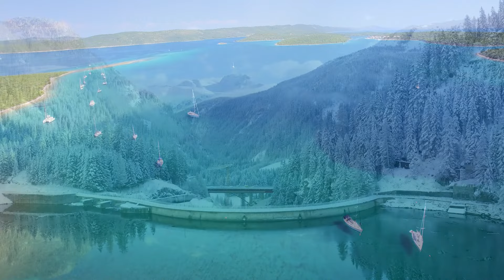Alan Walker, Dua Lipa, Coldplay, Martin Garrix & Kygo, The Chainsmokers Style 🔥 Summer Vibes #98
Alan Walker, Dua Lipa, Coldplay, Martin Garrix & Kygo, The Chainsmokers Style 🔥 Summer Vibes

🎶Tracklist:
00:00:00 | 1. Attention
00:02:49 | 2. Sky Full Of Stars Cover
00:07:49 | 3. We Dont Talk Anymore
00:11:23 | 4. Sun Goes Down
00:14:05 | 5. In The End
00:16:58 | 6. Titanium
00:19:48 | 7. Talk
00:22:48 | 8. Mama Said
00:26:02 | 9. Lost On You Cover
00:29:17 | 10. Anywhere
00:32:37 | 11. Cool Kids
00:36:10 | 12. Give me love
00:39:14 | 13. I'M Gonna Be (500 Miles)
00:41:26 | 14. Wonderful Tonight
00:45:21 | 15. 7 Years
00:49:47 | 16. Prayer in C
00:53:02 | 17. Wicked Game
00:55:36 | 18. Riptide
00:59:04 | 19. Infinity - Deep House Cover
01:02:40 | 20. Mess is Mine
01:06:44 | 21. Love Someone
01:13:31 | 23. Can't Get You Out Of My Head
01:16:07 | 24. Wake Me Up Before You Go Go
01:19:28 | 25. Still Into You - Deep House Cover
01:21:55 | 26. Dj Goja x Vanessa Campagna - Human (Official Single)
01:25:01 | 27. Meant To Be
01:27:30 | 28. Hymn for the weekend
01:30:28 | 29. Count On Me - Deep House Cover
01:33:31 | 30. IDGAF
01:37:02 | 31. Tequila
01:39:47 | 32. Dive - Deep House Cover
01:42:41 | 33. Rether Be
01:45:42 | 34. I'm a Mess - Deep House Cover
01:48:25 | 35. The Rhythm of the Night
01:50:47 | 36. Marry You - Deep House Cover
01:54:51 | 37. Attention
01:57:40 | 38. Titanium
02:00:30 | 39. Sun Goes Down
02:03:12 | 40. Sky Full Of Stars Cover

◉ Photo by: Selected Sounds Radio
◉ Thumbnail by: Selected Sounds Radio

®️ Selected Lounge Radio